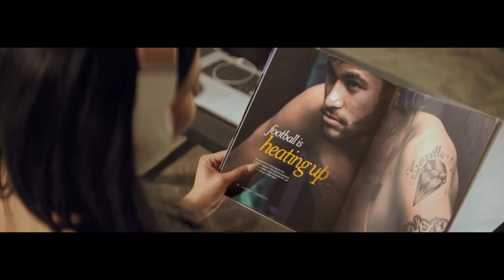Beats by Dre "The Game Before The Game"